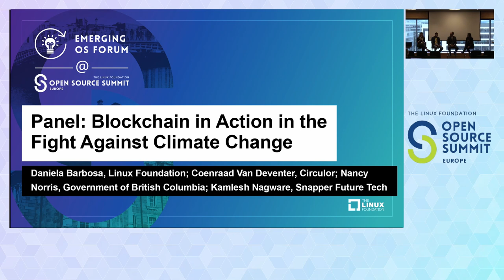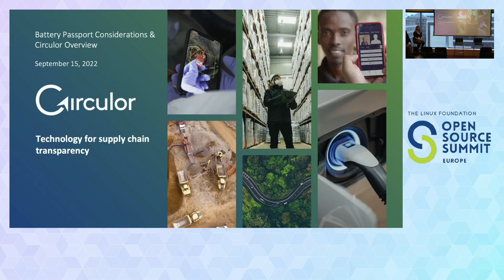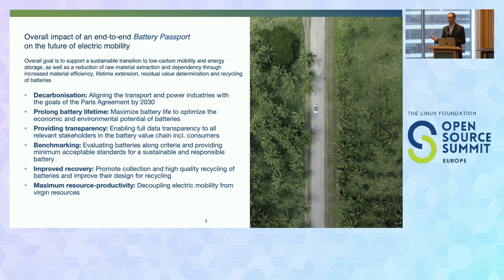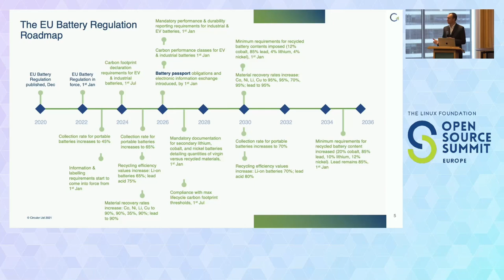Panel: Blockchain in Action in the Fight Against Climate Change -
Panel: Blockchain in Action in the Fight Against Climate Change - Daniela Barbosa, Linux Foundation; Coenraad Van Deventer, Circulor; Nancy Norris, Government of British Columbia; Kamlesh Nagware, Snapper Future Tech

The effects of climate change are being felt worldwide, creating an ever-growing urgency for new solutions. Many have touted the potential of blockchain technologies to deliver a new level of traceability and transparency that will wring out wasteful, unsustainable practices from critical manufacturing, mining, farming and other processes. In this session, Hyperledger’s Daniel Barbosa will lead a conversation with Douglas Johnson-Poensgen of Circulor, Nancy Norris of the Government of British Columbia’s Ministry for Energy, Mines and Low Carbon Innovation and Kamlesh Nagware of Snapper Future Tech about the actual impact blockchain is having on the market. They will share details from deployments in markets from around the world that are tackling issues ranging from sourcing raw materials for electric vehicles to improving plastics recycling to validating emissions and sustainability efforts in mining and natural gas. In addition, they will cover - Why traceability and verification have emerged as important weapons in addressing climate change - The role of blockchain in critical cross-industry and public/private collaboration - Pathways to sustainability for blockchain technologies and growing adoption of tokens, credentials, smart contracts and more in the climate fight